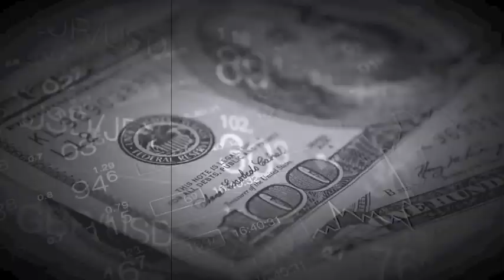This Is Why The Demons Asked Jesus For The Pigs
Track - This Is Why The Demons Asked Jesus For The Pigs